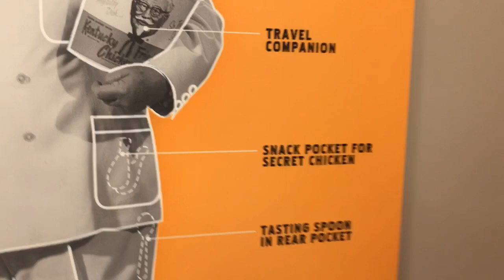Flog #1: Kentucky Fried Chicken and Donuts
In this video we will be tasting death.